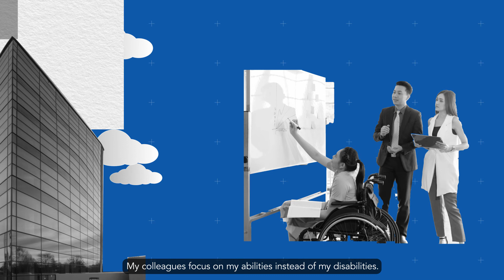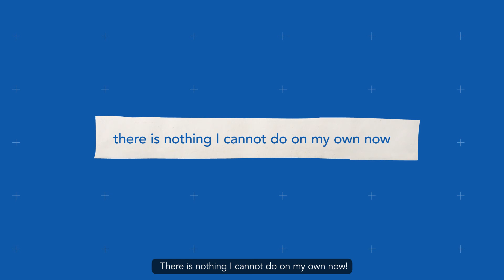Ability Unlimited Trailler